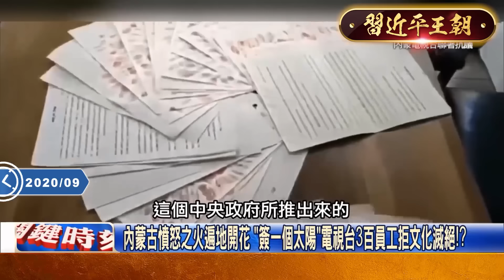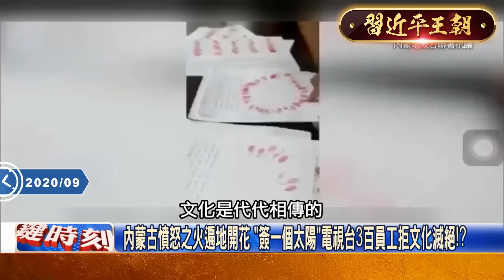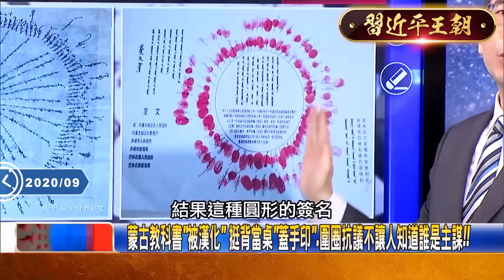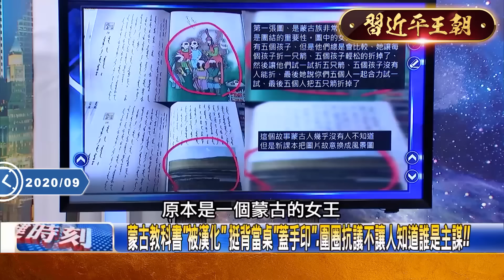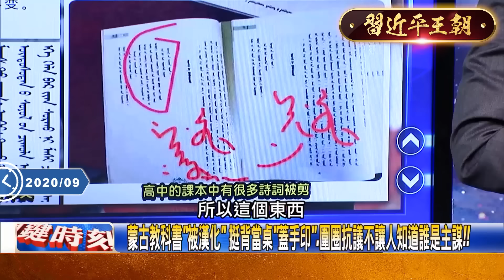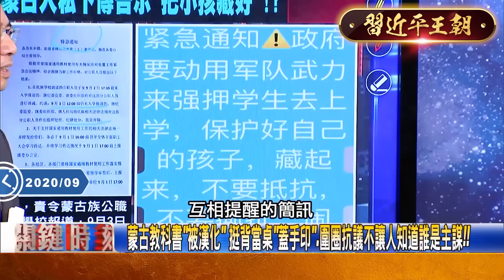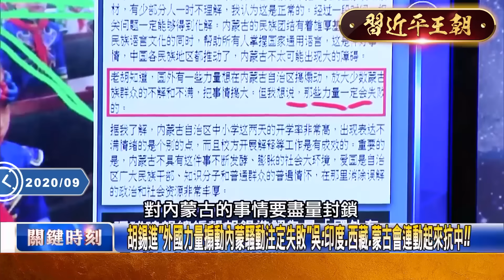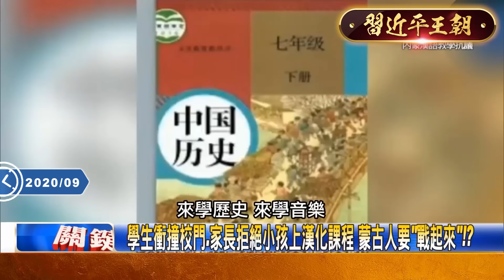【習近平王朝】逼內蒙古漢化「大批特警進駐清洗」...「母語、文化被消失」當地人誓用鮮血保衛！習近平怕少數民族「宗教串聯圍攻」不惜滅絕種族維穩？！｜EP32 關鍵時刻 劉寶傑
(00:00:00) 中國強推內蒙古漢語教育...兒童哭喊寧願養牛也不上學！？北京派大批特警進駐恐展開大清洗！？
(00:06:20) 中國「到處樹敵」！？蒙古教科書「被漢化」、警察「不分晝夜」上街逮人衝突火爆 吳子嘉：印度、西藏、蒙古會連動起來抗中！！
(00:19:57) 學生衝撞校門、家長拒絕小孩上漢化課程...習近平「滿頭包」！？內蒙問題俄羅斯一出手中國就糟糕！
(00:25:34) 漢滿蒙回藏都反了？北京惹毛「成吉思汗後代」強推漢語 蒙古人怕「種族滅絕」走投無路向外求援！
(00:33:26) 「外患來自北方」中俄感情生變？拉蒙古進「俄版一帶一路」 俄國打造「第三勢力」挑動蒙古中國關係！？
(00:47:58) 習近平打造蒙古能源之都為「掠奪」？蒙古草原慘變「蒙古沙漠」...「風吹草低見牛羊」如今變「風吹滿地揚煤灰」！
(01:01:24) 蒙古經濟命脈慘遭把持任中國宰割！？國土從8成草原變成7成沙漠...「金山銀山」全被習近平拿走只剩污染！

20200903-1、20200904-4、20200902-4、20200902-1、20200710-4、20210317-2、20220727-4